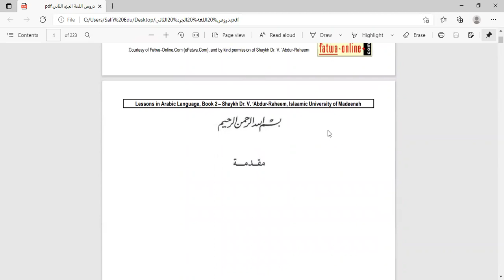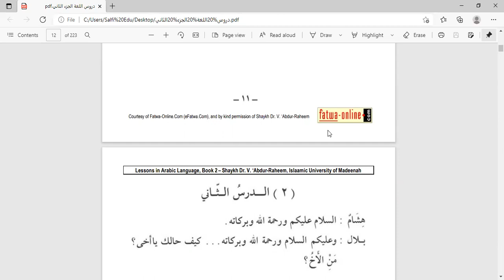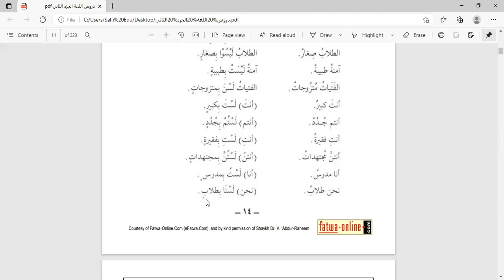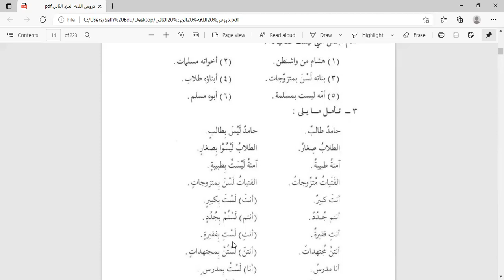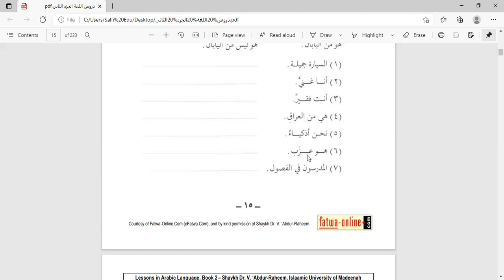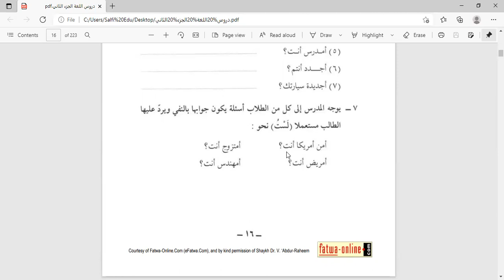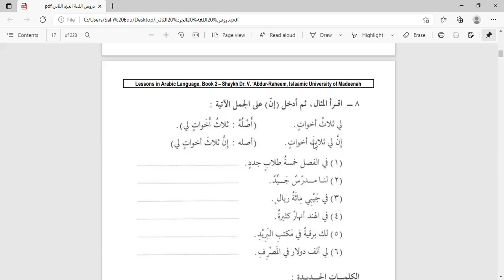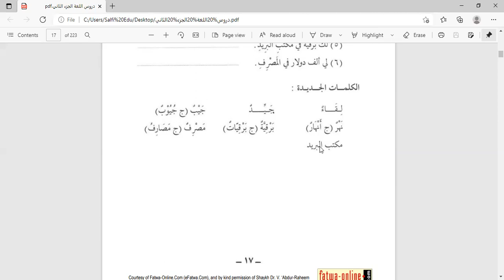Lugah Sem 2 L16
Arabic Language Lectures by Syed Zubair Yaseen for 2nd semester students of Ahsan Open Academy Year 2021